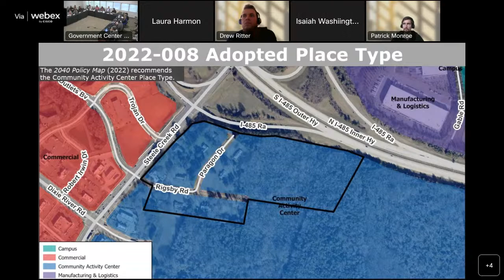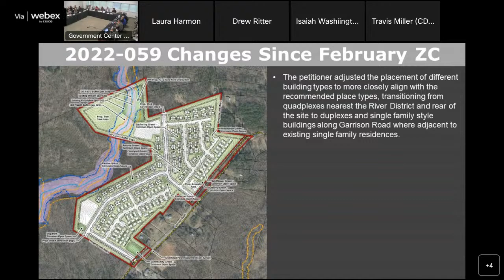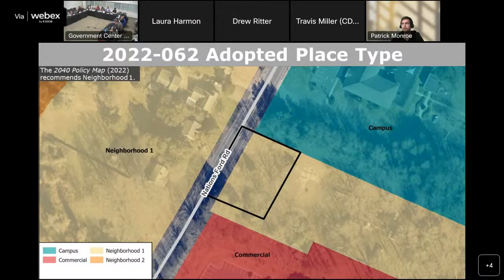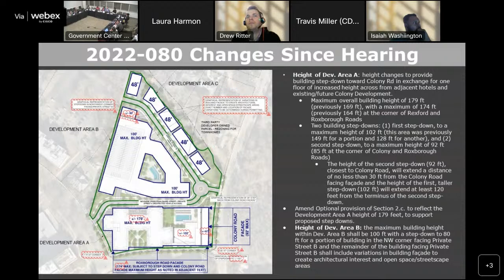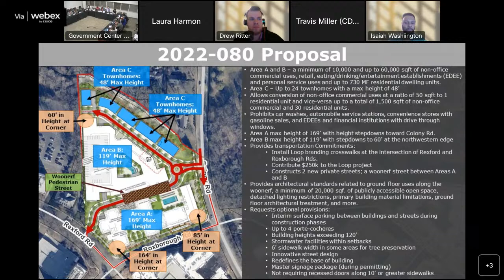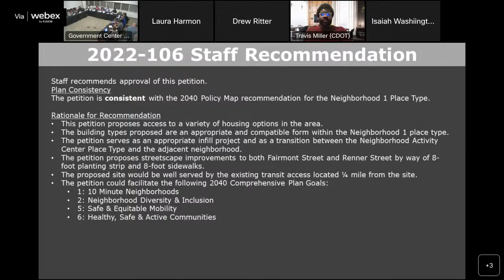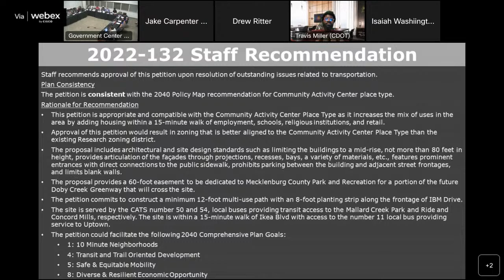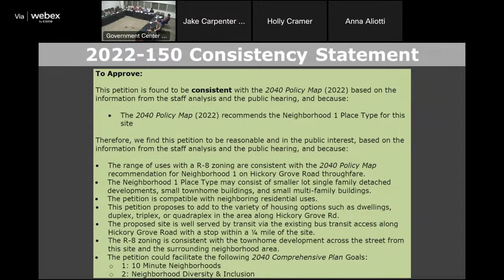March 7, 2023 Zoning Committee Work Session